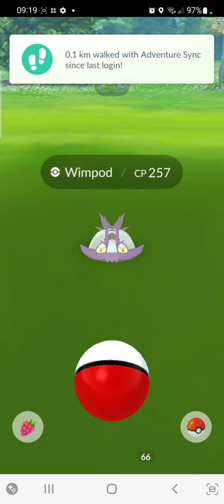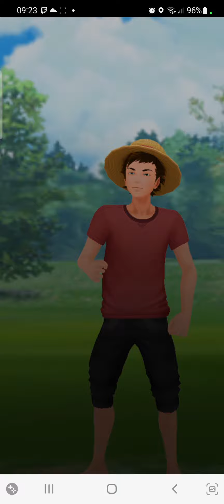THIS TEAM COULD BE ACCIDENTALLY EPIC | C3AS3R PRODUCTIONS POGO PVP OPEN GL SEASON 12 | DBL BB NO DIP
Welcome to C3AS3R PRODUCTIONS

Today is the start of something new,
for this channel anyway!

Season 12 has gone with some MEGA updates, so I am bringing that MEGA energy! (at least in my next videos, it'd still early here lol)

I managed to out class the opposing team very easily in this clip.
I put my team together originally as a meme team, strong but I thought it may suffer somewhat, after doing the simulations I was rather surprised by what coverage the team actually yields,
& does it yield well so far indeed!

Through practice I landed a lot more wins than I thought acceptable, so I'm playing this core out for this leg of the season.

I hope you enjoy watching as much as I do putting this together!.

As Always
G.G's To My Opponents
Happy ELO Hunting 👊!!!.